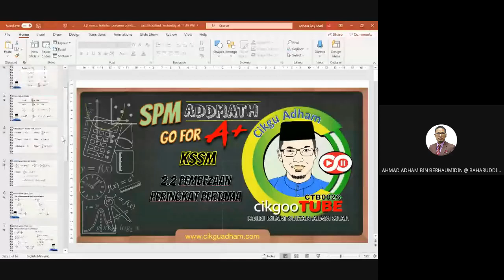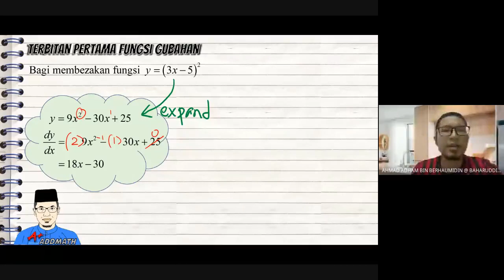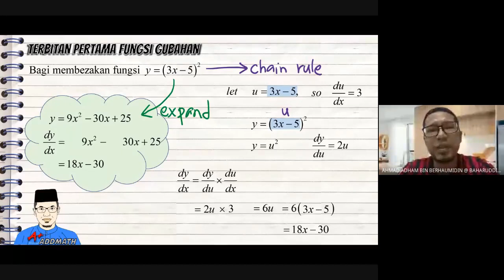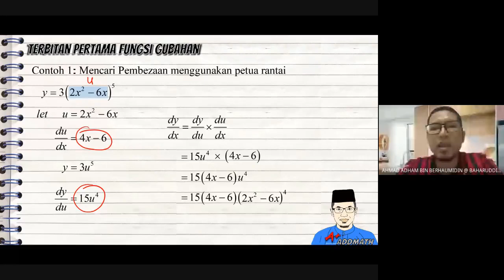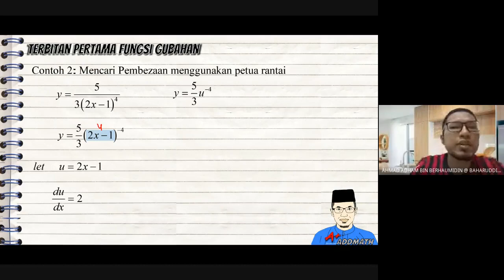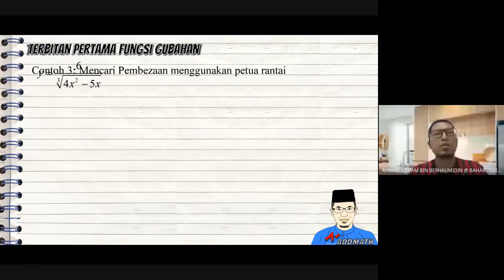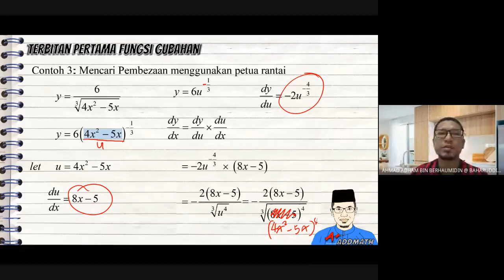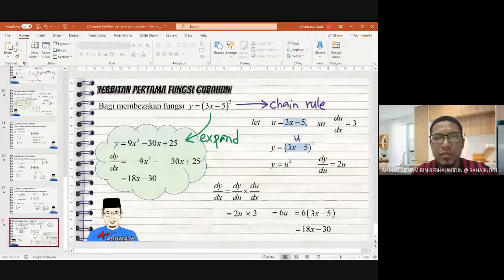2.2 Pembezaan (Terbitan Pertama) Bagi Fungsi Gubahan (Menggunakan Petua Rantai)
Bagaimana mencari terbitan pertama (Pembezaan) bagi fungsi gubahan? Salah satu cara menggunakan petua rantai. Jom saksikan tutorial mudah untuk memahami konsep petua rantai dalam pembezaan.